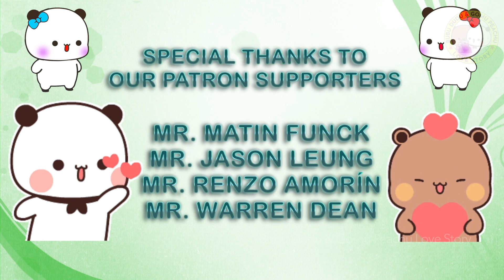Zombies attack Peachu 😱- full movie | bubu dudu | peach goma | gomu peachu love story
while peachu is out shopping for things, Zombies attack Peachu, she runs and wonders if Gomu and her daughters are safe or not, her journey begins to reach to her family and save them from zombies. watch how Peachu and Gomu will save their family. 😱 😱

▶️ About this channel and what we create
We create unique life stories of cute couple peach goma AKA bubu and dudu or Peachu Gomu, this Gomu Peachu Love Story is the channel  for  their love story.
The love of people toward this lovely couple gave them many names, some of them are panda bear, sugar brownie and milk mocha bear as well.

ham gomu aur peachu ya bubu aur dudu ki kahaniya banate hain, dekhiye aur maje kijiye. dudu aur bubu ki kahani, goma peach, bear aur panda

▶️ We appreciate
Subscription is free, and you get notification whenever i post a video. you don’t have anything to lose, just to gain.

▶️ Credit for images and music

Artist of original drawing: Huang Xiao
Copyright of everything in this video: Gomu Peachu Love Story